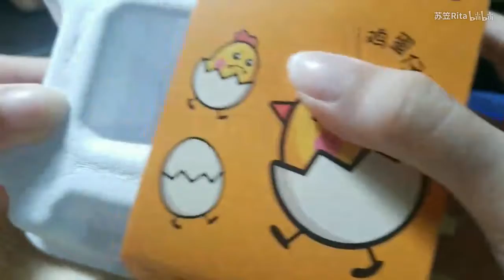【美妆蛋测评】惊了！b站某美妆UP猪 居然把美妆蛋给剪掉了？？来看一款超全面的美妆蛋测评 妖制美妆蛋 美妆工具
有趣的事情在评论里~